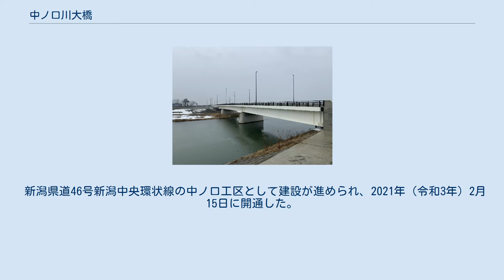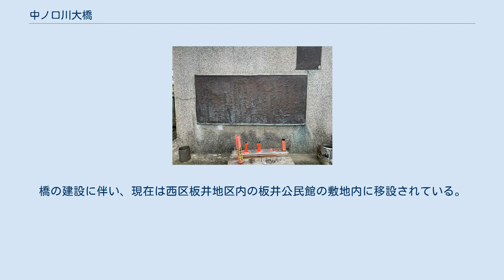中ノ口川大橋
中ノ口川大橋（なかのくちがわおおはし）は、新潟県新潟市の中ノ口川に架かる橋長128 m（メートル）の新潟県道46号新潟中央環状線の道路橋梁。
 新潟県道46号新潟中央環状線の中ノ口工区として建設が進められ、2021年（令和3年）2月15日に開通した。
 新潟県道46号新潟中央環状線の中ノ口川を渡河する区間「中ノ口工区」として2010年（平成22年）度から整備が進められていた。
 2015年（平成27年）より、株式会社廣瀬により橋台の工事が着手された。
工事が河川の非出水期に制限されたため工期は3年に渡った。
 2020年（令和2年）7月には、建設中の橋の名前が「中ノ口川大橋」となることが決定した。
 諸元については藤木鉄工の工事経歴書を出典としている。
 水難事故の慰霊碑の碑文 中ノ口川大橋の左岸（西区板井側）には、かつて、慰霊碑が建立されていた。
この慰霊碑は、1963年（昭和38年）7月29日に発生した水難事故の慰霊碑で、当時、黒埼中学校に在学していた女子生徒3名が亡くなった。
この事故は、当時、中学校にはプールが無く、現場から500 m下流の松橋橋付近が水泳地域に指定されていたものの、地域民に連絡が行き届かず、遊泳禁止の場所で泳いだ結果深みにはまった事故だった。
慰霊碑は1966年（昭和41年）建立。
橋の建設に伴い、現在は西区板井地区内の板井公民館の敷地内に移設されている。